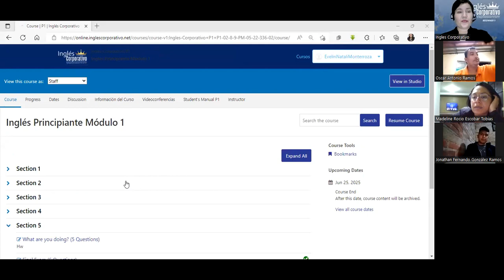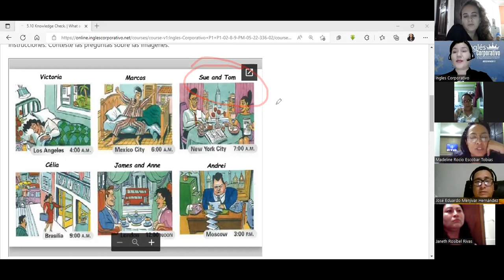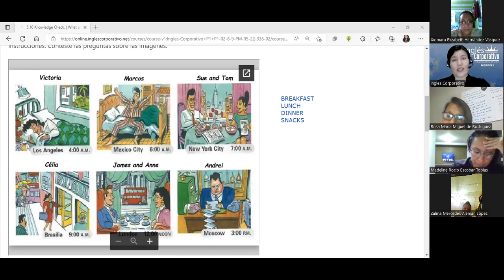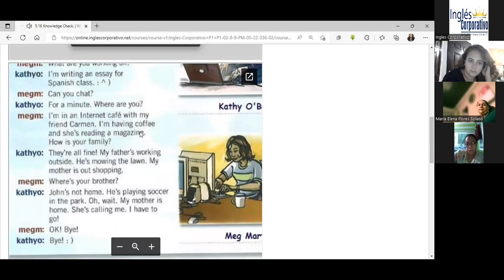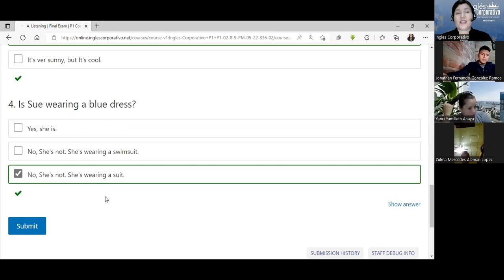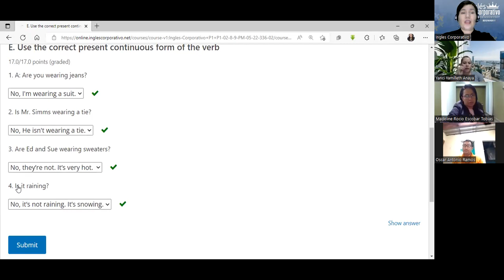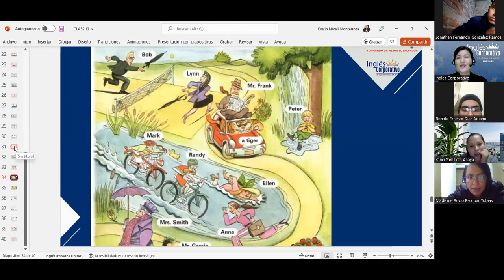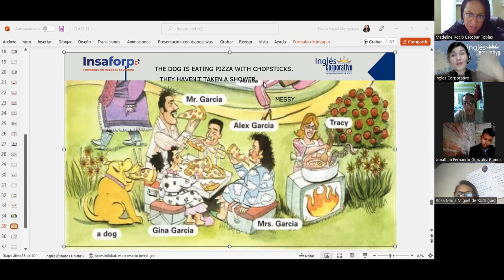Inglés Corporativo-22/06/22-Present continuous forms-Platform